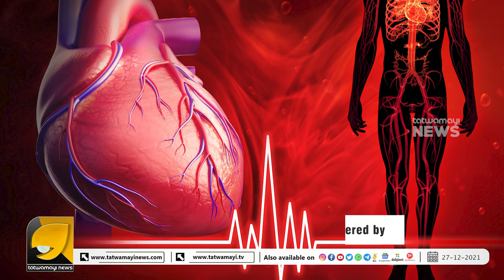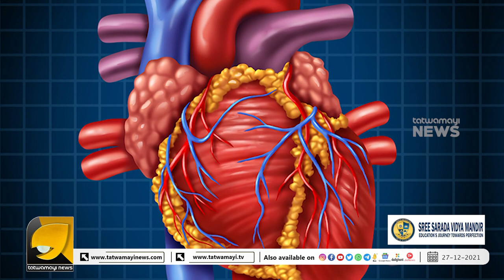ശരിക്കും ആത്മാവ് ഉണ്ടോ? സത്യമിതാണ് | HUMAN SOUL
എന്താണ് ആത്മാവ് ? ശരിക്കും ആത്മാവ് ഉണ്ടോ? സത്യമിതാണ് | HUMAN SOUL